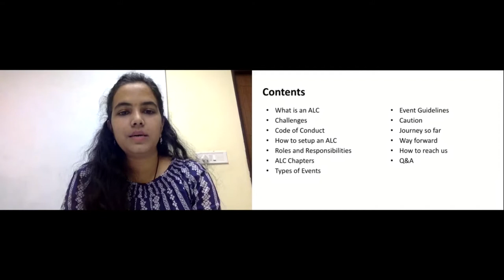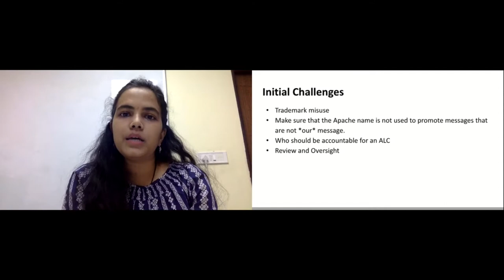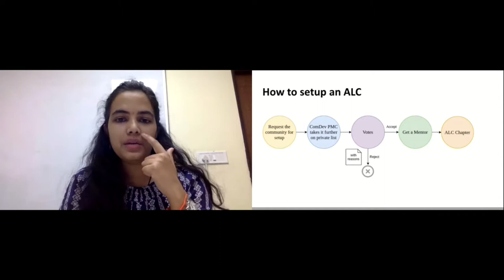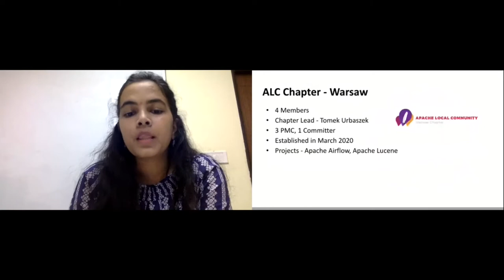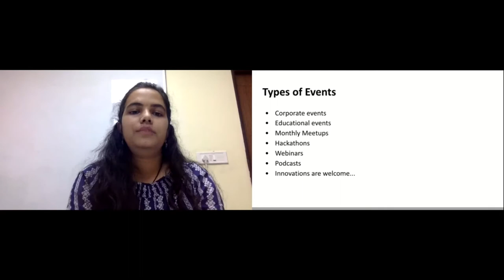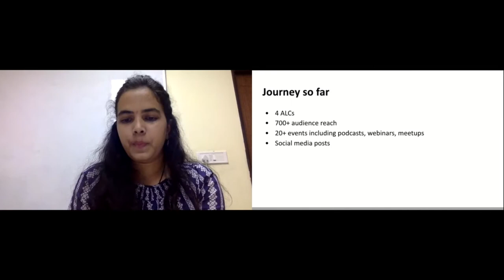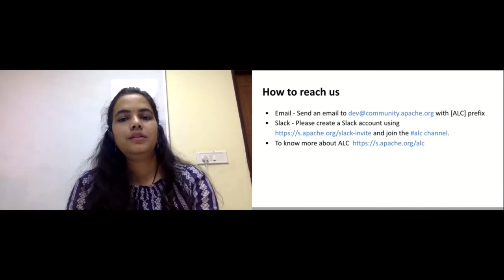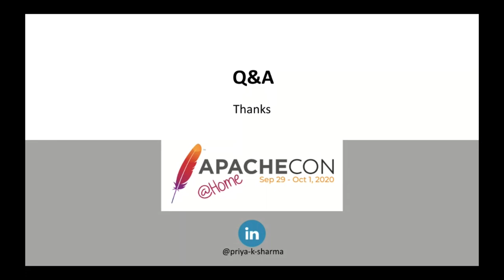Apache Local Community (in Hindi language) [ALC Indore]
Priya Sharma

This talk will be part of Track prepared by ALC Indore, and *language for the talk will be Hindi* Apache Local Community (ALC) is an initiative by the Apache Community Development project. ALC comprises local groups of Apache (Open Source) enthusiasts, called an 'ALC Chapter'. For details please refer The talk will include the details on introduction, Present State and next plans of ALC ## Introduction About ALC ALC Roles and Responsibilities Benefits of ALC How to apply to set up ALC Chapter Code of conduct ALC Resources Addition information Contact ALC ## Present State Current ALC Chapters (Indore, Beijing, Warsaw, Budapest, and others..) Activities and health of these chapters ## Beyond (Next Steps) Establishing new ALCs and future roadmap. How to participate in this initiative. More details on ALC can be found The following will be the take away from the session: -- What is ALC and how to participate in this initiative.

Core member, Apache Local Community Indore Chapter Contributor to Apache Projects since 2017, majorly contributed in OFBiz, and Community Development project.